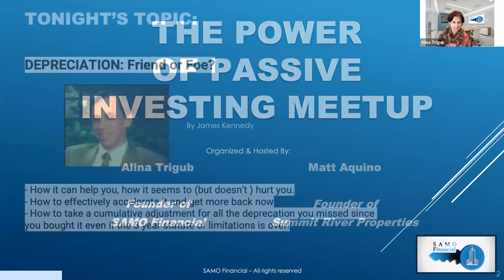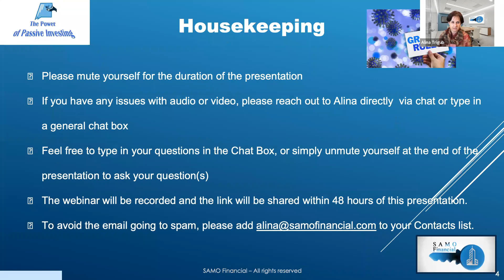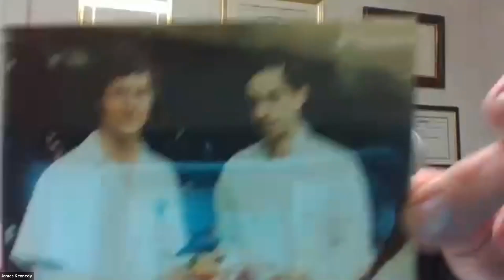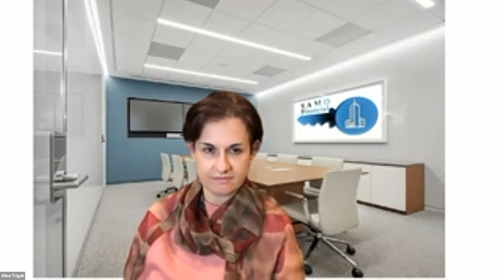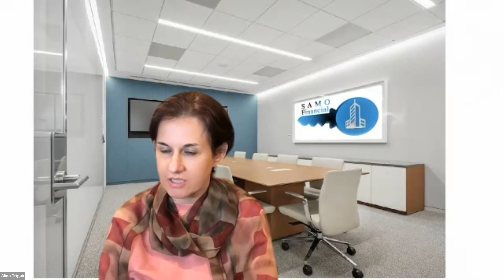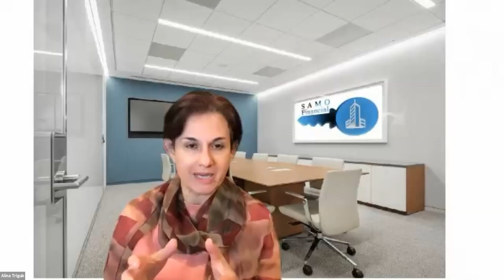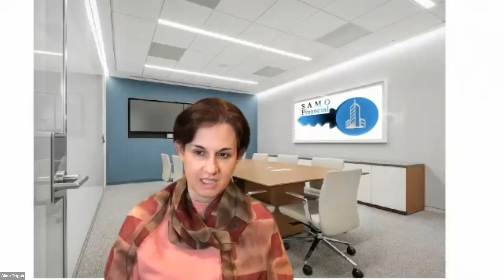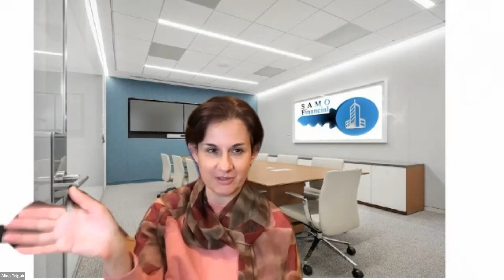Depreciation: Friend or Foe?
Presentation by James Kennedy, CPA.

This is an educational channel for those interested to learn about alternative investing, particularly via real estate syndications. We post full recordings and the excerpts of our live events.

To learn about the importance of portfolio diversification, download our free Portfolio Management 101 Report

To start building your diversified portfolio and invest along side of us, complete this form